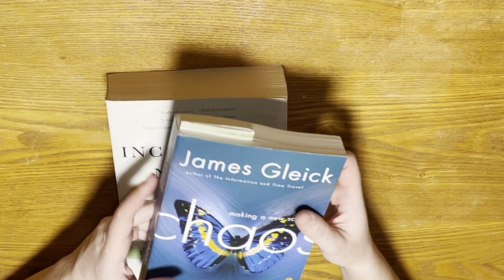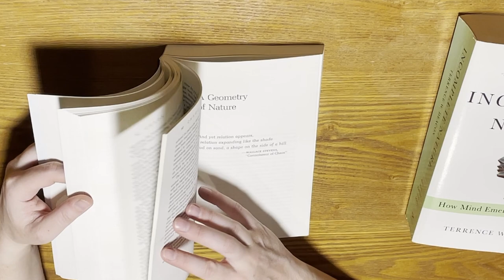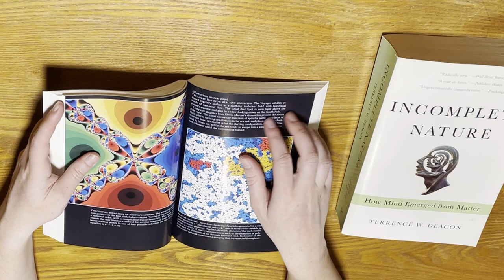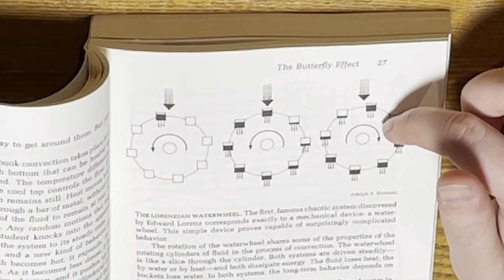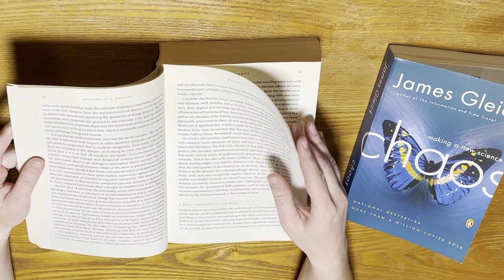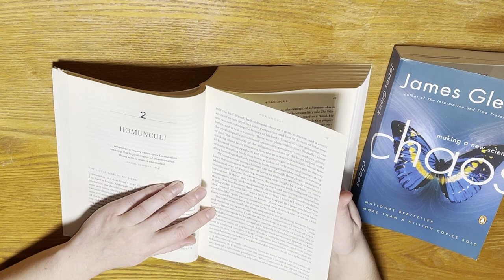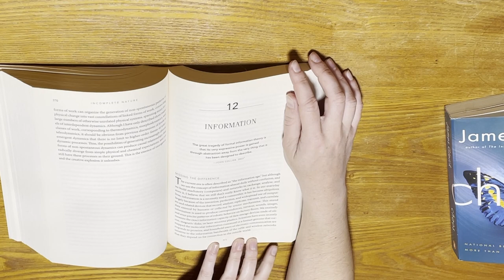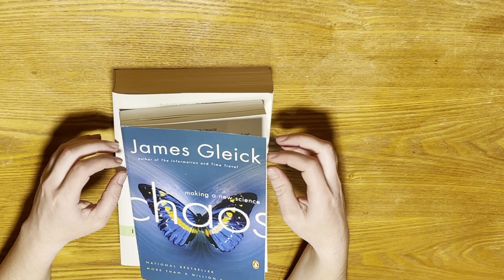Chaos and Consciousness - ASMR Book Reading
Flipping through and reading from a couple books I got for Christmas this year.

Sorry about the audio quality.. I made the UTTERLY NOOB mistake of placing the microphone *on* the table that I was using. Maybe this time I'll remember never to do that again. 🙏